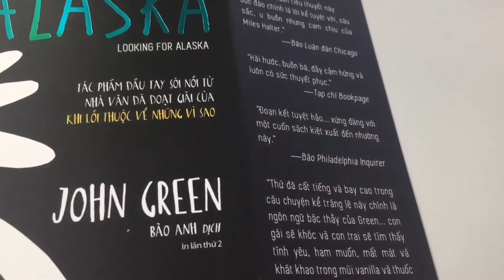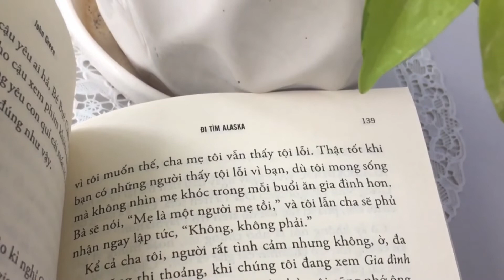Đi Tìm Alaska | John Green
Cuộc đời Miles Halter từng là một nỗi chán chường tột cùng, cho đến khi cậu gặp Alaska Young.
Xinh đẹp, thông minh và rõ ràng là quá bốc đồng, Alaska đã kéo Miles vào thế giới mạo hiểm của cô và vô tình đánh cắp trái tim cậu. Đối với Miles, mọi thứ không bao giờ có thể quay về như xưa nữa.
ĐI TÌM ALASKA là tác phẩm đầu tay đoạt giải đã thể hiện xuất sắc niềm vui, sự đau đớn cực kì tinh tế của việc sống và tình yêu. Hài hước và xé lòng, cuốn tiểu thuyết này sẽ khắc sâu mãi mãi trong lòng bạn.